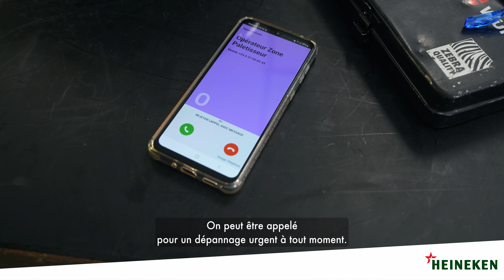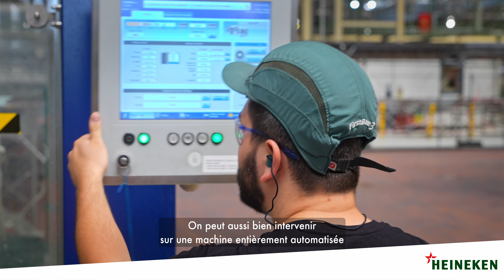Découvrez le métier d'Antoine - Technicien de maintenance à la brasserie de Mons-en-Barœul